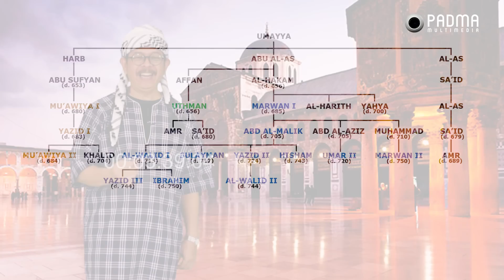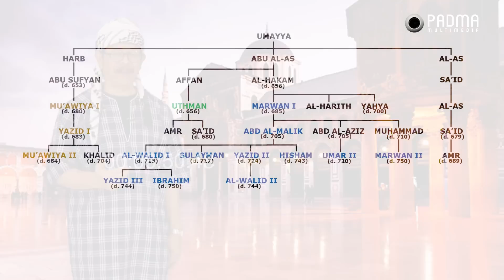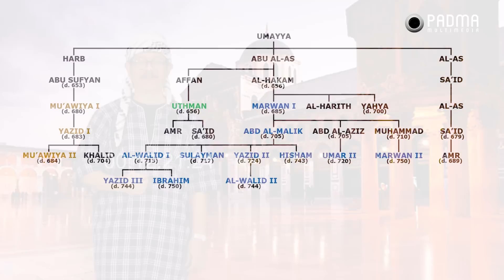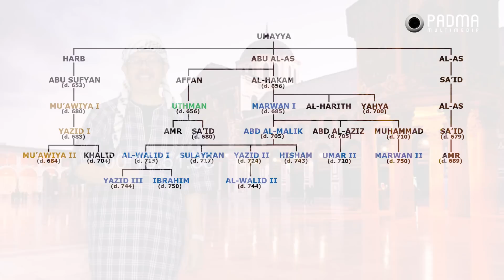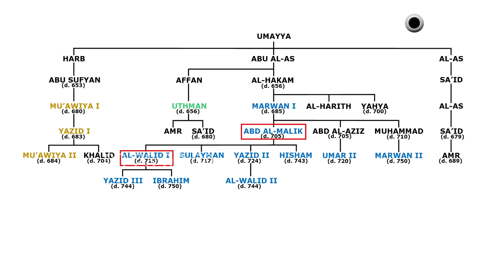Jejak Langkah eps. 72 - KHALIFAH WALID PENAKLUK GIBRALTAR PENYUKA ARSITEKTUR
JEJAK LANGKAH adalah program baru di channel Agus Mustofa. Melengkapi program "Cangkir Tasawuf Modern" dan "Islam Futuristik" yang lebih dulu ada.

Berbeda dengan "Cangkir Tasawuf" yang fokus pada ketauhidan. Dan "Islam futuristik" yang bernuansa sains dan teknologi. "Jejak Langkah" lebih menitikberatkan kajiannya pada sejarah peradaban bangsa-bangsa. Serta keteladanan para nabi dan rasul.

Yang darinya kita bisa memperoleh hikmah luar biasa. Sebagai bekal untuk menata umat yang rahmatan lil alamin. Seperti diajarkan oleh Allah di dalam kitab suci Al Qur'an. Semoga bermanfaat.

Selamat menikmati ..!